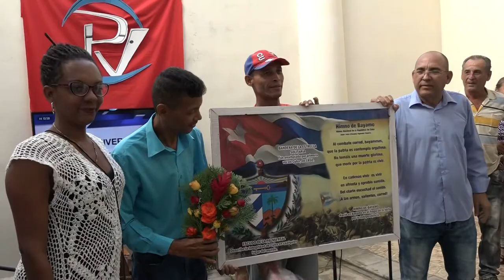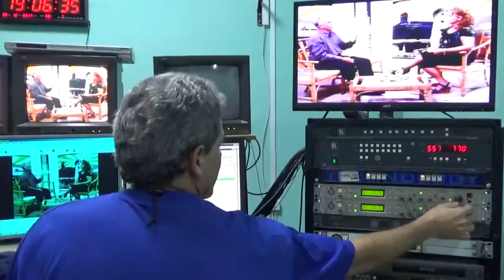Reconocen a trabajadores del telecentro Portada Visión, en el aniversario 16 de su salida al aire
El cinco de noviembre de 2006 salía al aire la señal de portada visión, el telecentro municipal de Niquero. A 16 años de ese suceso los trabajadores mantienen el compromiso de ofrecer una programación de calidad. Durante la celebración fueron estimulados varios trabajadores que sobresalen por su consagrada labor en el medio de difusión.